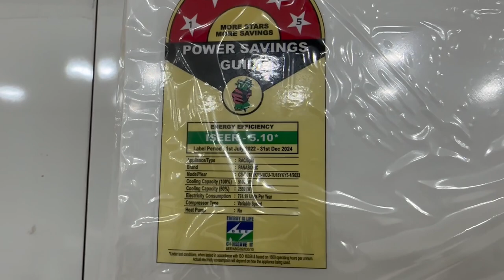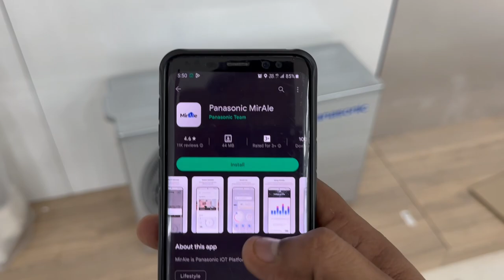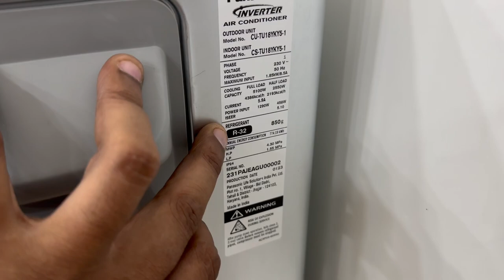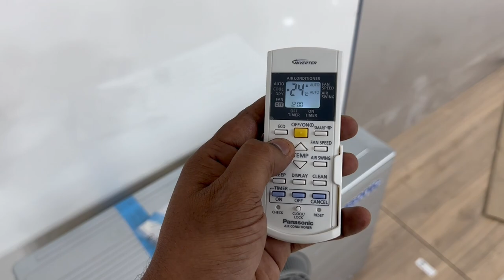Latest Panasonic 7 in 1 Convertible Inverter AC 2023 | Demo,Details and Unboxing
Today in this video we are discussing about the Panasonic 1.5 Ton 5 Star Wi-Fi Inverter Smart Split AC (Copper Condenser, 7 in 1 Convertible with additional AI Mode, 4 Way Swing, PM 0.1 Air Purification Filter, CS/CU-NU18YKY5W,2023 Model, White).
Brand - ‎Panasonic
Model - CS/CU-NU18YKY5W
Capacity - 1.5 Tons
Panasonic inverter split ac 2023
Panasonic 1.5 ton 5 star inverter split ac
Panasonic 1.5 ton 5 star 7 in 1 convertible split inverter ac
Panasonic 1.5 ton 5 star 5 in 1 convertible split ac
Panasonic 1.5 ton 5 star 6 in 1 convertible split ac
Panasonic 1.5 ton 5 star smart wifi inverter aplit ac
Panasonic 1.5 ton 5 star inverter split ac 2023 details and unboxing
How to use panasonic 1.5 ton 5 star inverter ac with mirale app
How to use panasonic 1.5 ton 5 star inverter split ac with mirai app
Best 1.5 ton 5 star inverter split ac in 2023
Panasonic 1.5 ton 5 star inverter split ac with shield blue technology
Panasonic 1.5 ton 5 star split ac with smart wifi and ai cooling mode